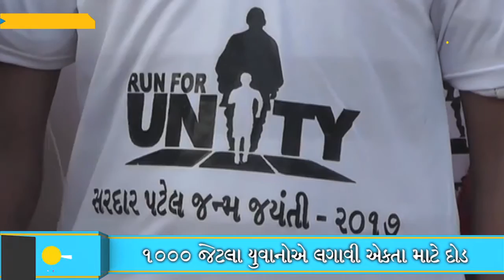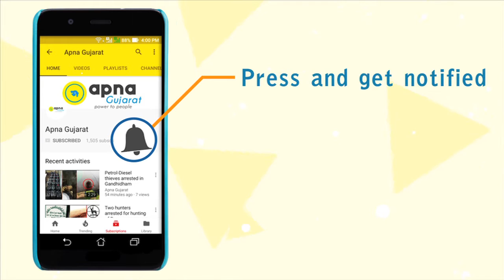'Run For Unity' flagged off by JItu Vaghani at Bhavnagar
On 141st birth anniversary of Sardar Vallabh Bhai Patel, Jitu Vaghani flagged off the 'Run For Unity' at Bhavnagar honoring Sardar Patel